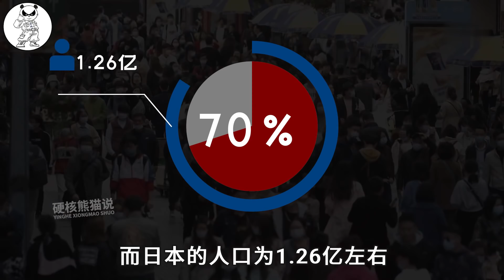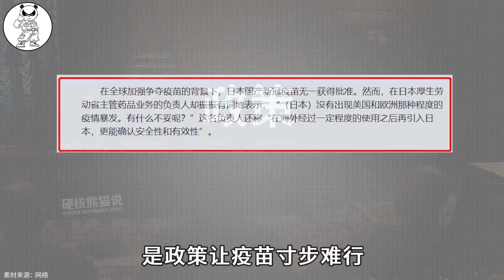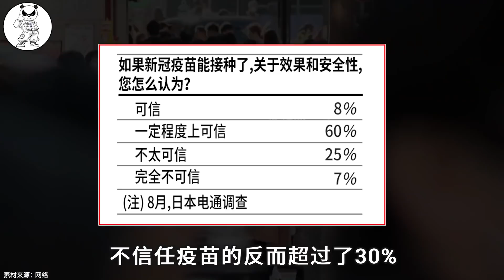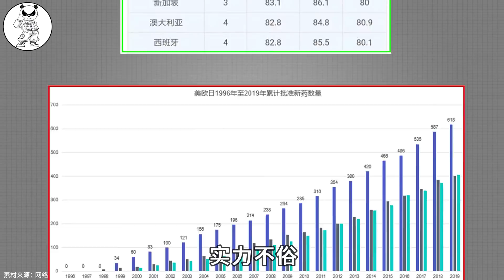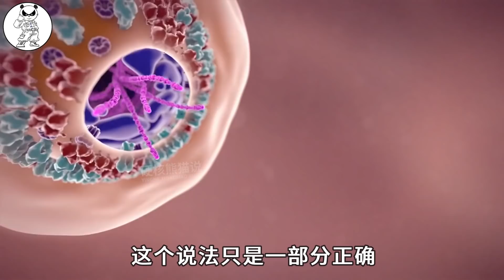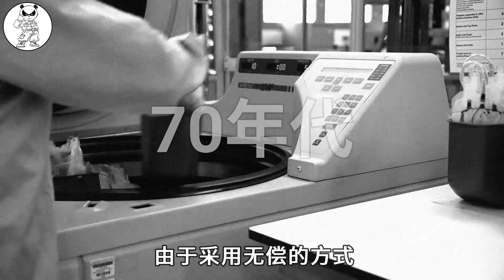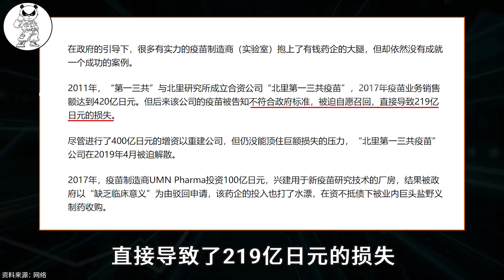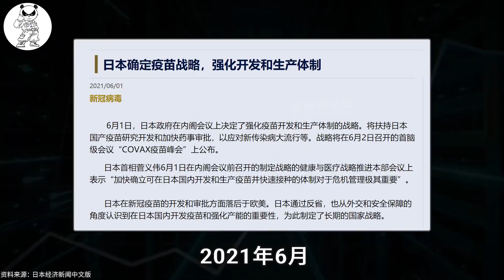日本疫苗保护伞计划：购3亿疫苗，奥运会前全民免疫，为何失败？【硬核熊猫说】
为了奥运会顺利举行，日本制定了“疫苗保护伞”计划，立志在奥运会前实现全民免疫，结果被美国和英国联手打脸。 别人的疫苗靠不住，自己的疫苗又难产，企业抱怨政府不支持本国疫苗，民众又不信任疫苗，政府则当面甩锅：等欧美验证疫苗没问题，我们再引进来，我们不是更加安全吗？一手好牌被日本打烂了。 日本疫苗到底怎么啦？

硬核熊猫说 日本疫苗 东京奥运会 请注意，本视频完全符合YouTube社区准则，没有任何违规行为。